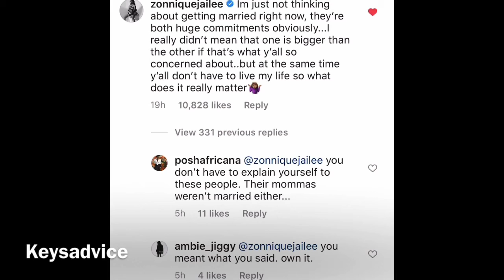Tiny Drag A Troll Over Getting In Zonnique’s Business...😂😂Fans Join In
Yes, she’s a public figure, people want to voice their thoughts but it’s her business at the end of the day ...
Turn on your notification 🛎 hit the 👍🏽